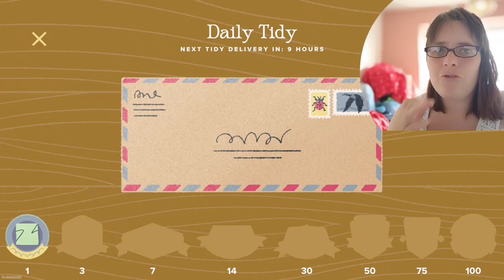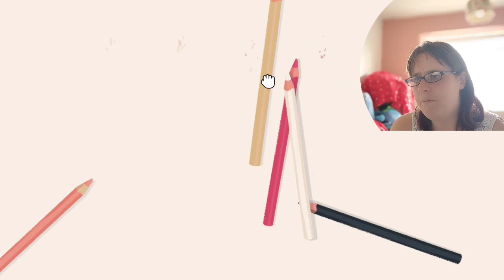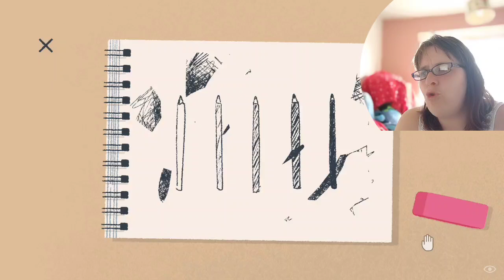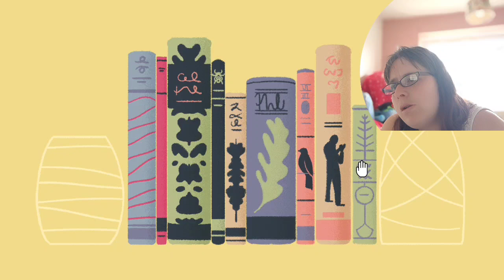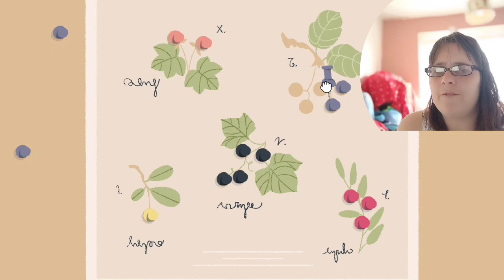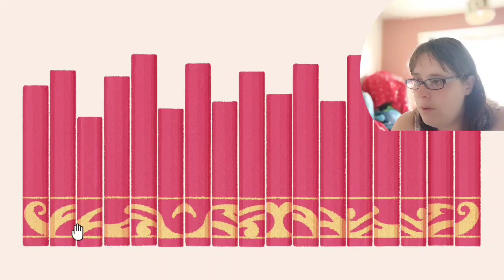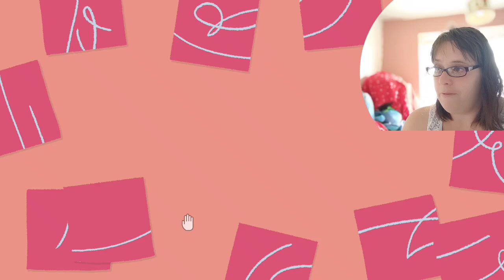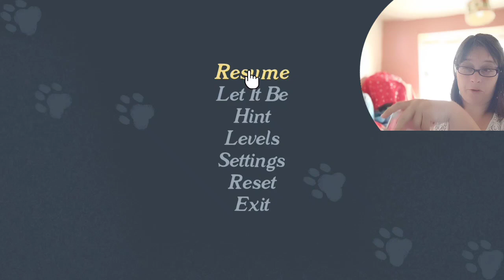this is so satisfying.a little to the left